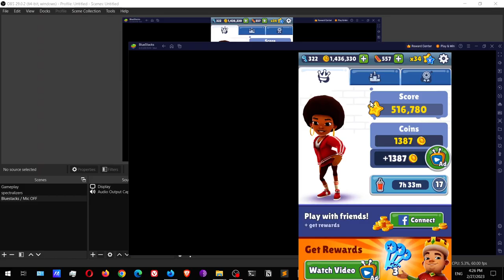Subway Surfers #47 Barcelona